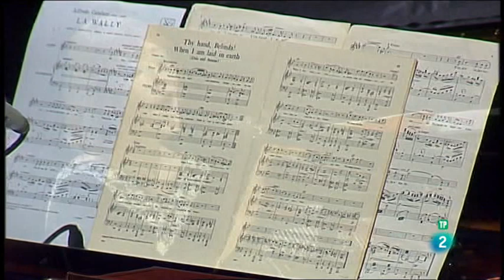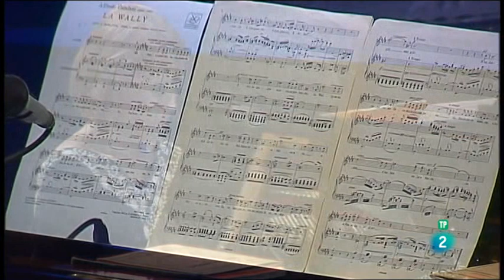Don Juan Tenorio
9 Noviembre 2016

Don Juan Tenorio. TIMAGINAS TEATRO
Por quinto año consecutivo, Timaginas Teatro vuelve a recuperar para la provincia de S/C de Tenerife la tradición española de representar “Don Juan Tenorio” de José Zorrilla en la festividad de Todos los Santos. Un montaje que ha supuesto todo tipo de reconocimientos para esta compañía y que esta vez podrá disfrutar el público la noche del 31 de Octubre, y cuya recaudación irá destinada de forma íntegra a la Fundación Eidher para ayudar a los niños con enfermedades raras. Porque la tradición comienza a hacer historia y se representa este año en el Teatro Leal.

La tradición española por el Día de Todos los santos no es la de ir casa por casa pidiendo un trato o un truco. Tampoco tiene que ver con disfrazarse de brujo, fantasma o vampiro. Aquí, la tradición marca una cita cada 1 de noviembre en los teatros, cuando una veintena de actores resucita sobre las tablas la obra de José Zorrilla, estrenada en 1844, Don Juan Tenorio. En Tenerife llega de la mano de la compañía Timaginas Teatro. “Llevamos siete años subiendo a los escenarios esta historia universal, este clásico entre los clásicos”, comenta María Rodríguez, directora de la compañía canaria, que junto a Armando Jerez, rescata los textos del autor. “Nuestra versión de esta obra es clásica, respetamos los textos, el vestuario, la escenografía”, comenta.

“Para nosotros esto es un honor y un privilegio”, agrega. Ver la obra por televisión es una alternativa para los que quieran asistir y se queden sin entrada, pues las dos representaciones están casi llenas. “En estos siete años hemos colgado el cartel de todas las entradas vendidas en todas las funciones. Este año vamos encaminados a ese mismo fin. Eso nos viene a decir que el teatro clásico sigue estando de moda”. También, como novedad, se llevará la obra a los más pequeños con varias funciones a más de 3.000 escolares.

Cada 1 de noviembre Don Juan Tenorio revive a todos sus espíritus, los trae de vuelta gracias al amor. “Este día coincide con la primera vez que se representó la obra, que habla de sentimientos universales que siguen vigentes en 2016”,

Don Juan Tenorio: drama religioso-fantástico-romántico publicado en 1844 por José Zorrilla, junto con El burlador de Sevilla y convidado de piedra (1630), atribuida a Tirso de Molina y de la que Don Juan Tenorio es deudora, una de las dos principales materializaciones literarias en lengua española del mito de Don Juan.

Personajes[editar]
Don Juan Tenorio, Protagonista de la Historia
Don Luis Mejía, el galán rival de don Juan Tenorio.
Don Gonzalo de Ulloa, comendador de Calatrava.
Doña Inés de Ulloa, hija del comendador y prometida de don Juan.
Don Diego Tenorio, padre de don Juan.
Marcos Ciutti, criado de don Juan.
Gastón, criado de don Luis.
Buttarelli, propietario de la hostería del Laurel.
Brígida, sirvienta de doña Inés en el convento.
Doña Ana de Pantoja, prometida de don Luis Mejía.
Pascual, sirviente de la familia Pantoja.
Lucía, sirviente de la familia Pantoja.
La abadesa de las Calatravas de Sevilla
La tornera de las Calatravas de Sevilla.
El capitán Centellas, amigo de Don Juan Tenorio.
Don Rafael de Avellaneda, amigo de don Luis y, más llave del panteón.
La estatua de don Gonzalo (el convidado de piedra).
La sombra de doña Inés.
Dos alguaciles.

Estructura
La obra está estructurada en dos partes:

La primera parte se divide en cuatro actos. Transcurre en una sola noche.

Acto I — Libertinaje y escándalo.
Acto II — Destreza.
Acto III — Profanación.
Acto IV — El Diablo a las puertas del Cielo.
La segunda parte se divide en tres actos. Transcurre también en una sola noche, pero cinco años después de los sucesos de la primera parte:

Acto I — La sombra de Doña Inés, con seis escenas, se desarrolla principalmente en un panteón y en el cementerio.
Acto II — La estatua de Don Gonzalo, con cinco escenas, se desarrolla principalmente en la casa de Don Juan.
Acto III — Misericordia de Dios y apoteosis del Amor, con cuatro escenas, incluyendo la última escena que sólo tiene un diálogo recitado por Don Juan en el cementerio con el que termina la obra.

Argumento
La acción transcurre en la Sevilla de 1545, en los últimos años del rey Carlos I de España.